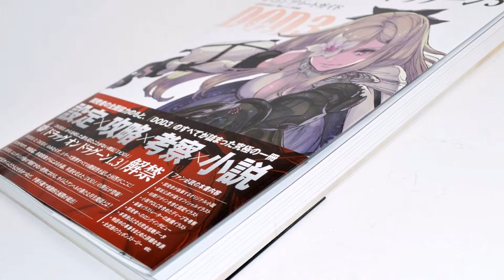Drag-On Dragoon 3 Drakengard 3 Art Book + The Complete Guide From Japan 42244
42244 ドラッグオンドラグーン3設定資料集＋ザ・コンプリートガイド　電撃ＤＯＤ３